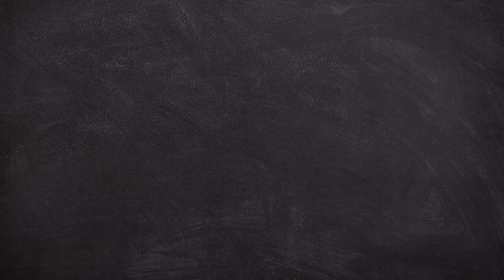Plastic Rubber Mat/Bathroom Mat/ Shower Mat/ Carpet/ Rugs/ Rainmat/ Swimming Pool Mat|| Unboxing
Purchase Link

EDITING APP-  Canva